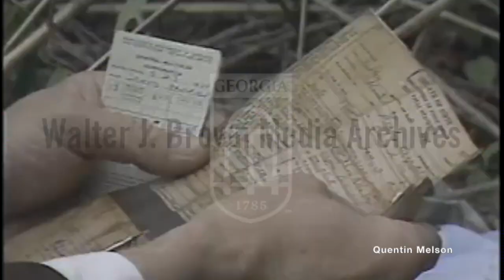The Death of James Edward Mansfield (April 14, 1980)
Two police officers squat beside the body of 41 year-old James Edward Mansfield, as the reporter narrates. The Mansfield was walking along the train tracks behind Whitney Concrete Company on Peachtree Hills Avenue, when he was hit a little after 12pm by the train, which was going about 40 mph. One of the train’s engineers is interviewed about the incident. Shot of the body lying in the grass.
Reporter: Moore, Bob